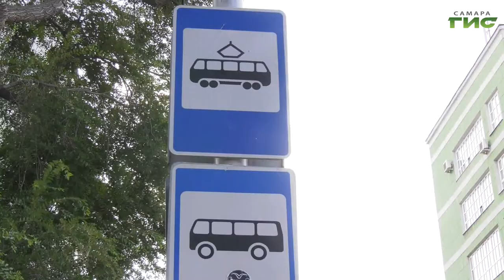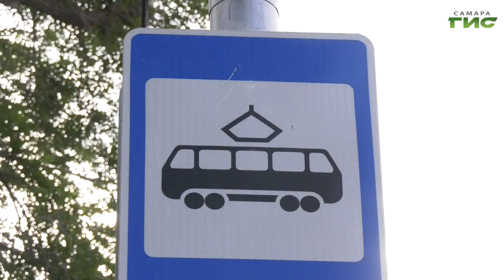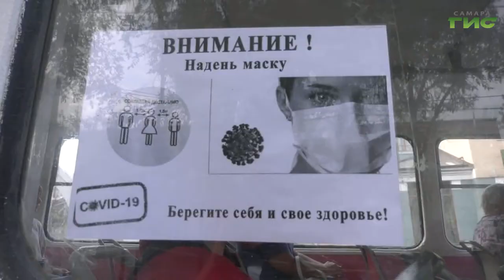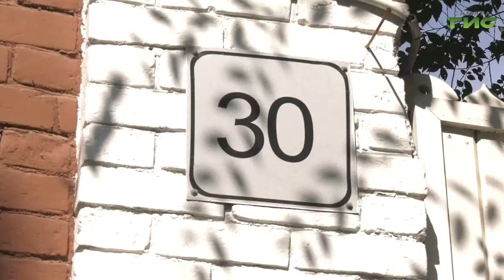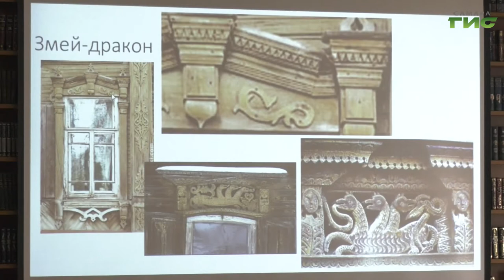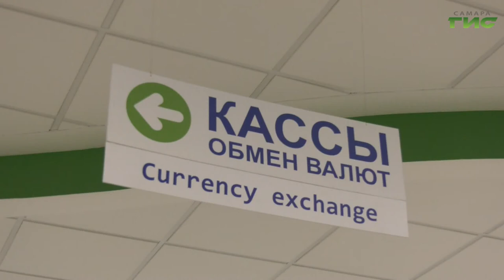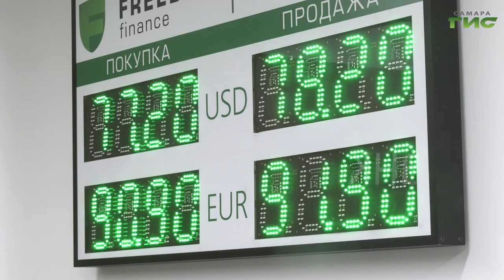"События" от 23.08.2021 (вечер)